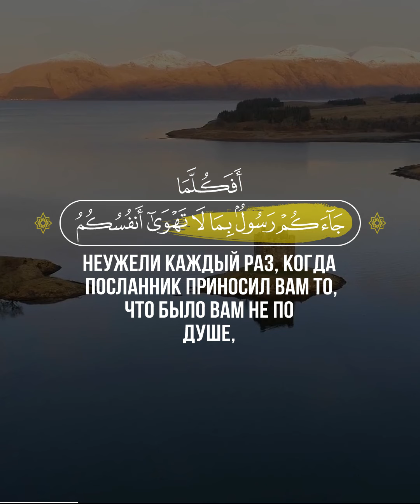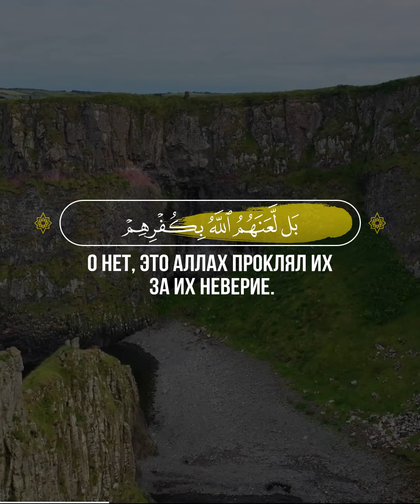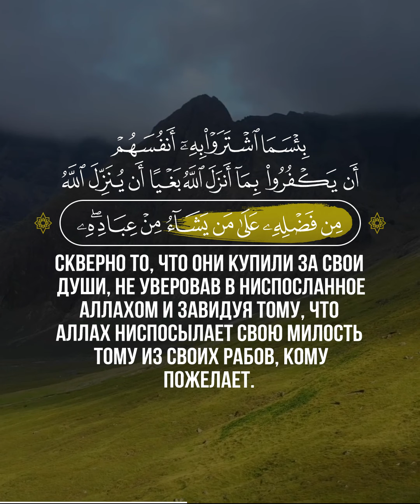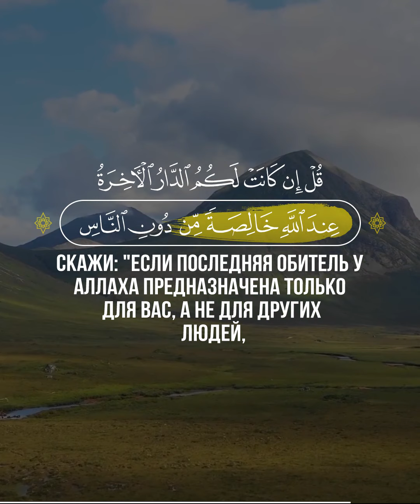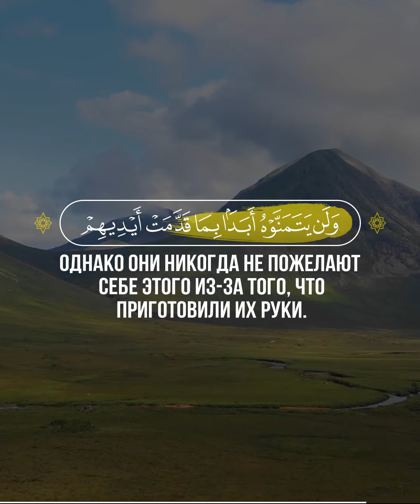📖 Аль-Бакара | 86-96 | 🎙 Чтец - Абдуллах Джейранбатан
86
Они купили мирскую жизнь за Последнюю жизнь. Их мучения не будут облегчены, и им не будет оказана помощь.
87
Мы даровали Мусе (Моисею) Писание и отправили вслед за ним череду посланников. Мы даровали Исе (Иисусу), сыну Марьям (Марии), ясные знамения и укрепили его Святым Духом (Джибрилем). Неужели каждый раз, когда посланник приносил вам то, что было вам не по душе, вы проявляли высокомерие, нарекали лжецами одних и убивали других?
88
Они сказали: "Сердца наши покрыты завесой (или переполнены знаниями)". О нет, это Аллах проклял их за их неверие. Как же мала их вера!
89
К ним явилось от Аллаха Писание, подтверждающее правдивость того, что было у них. Прежде они молили о победе над неверующими. Когда же к ним явилось то, что они узнали, они отказались уверовать в него. Да пребудет проклятие Аллаха над неверующими!
90
Скверно то, что они купили за свои души, не уверовав в ниспосланное Аллахом и завидуя тому, что Аллах ниспосылает Свою милость тому из Своих рабов, кому пожелает. Они навлекли на себя гнев, один поверх другого. Неверующим уготованы унизительные мучения.
91
Когда им говорят: "Уверуйте в то, что ниспослал Аллах", — они отвечают: "Мы веруем в то, что было ниспослано нам". Они не веруют в то, что явилось впоследствии, хотя это является истиной, подтверждающей правдивость того, что есть у них. Скажи: "Почему же раньше вы убивали пророков Аллаха, если вы являетесь верующими?"
92
Муса (Моисей) явился к вам с ясными знамениями, но в его отсутствие вы стали поклоняться тельцу, будучи беззаконниками.
93
Вот Мы заключили с вами завет и воздвигли над вами гору: "Крепко придерживайтесь того, что Мы даровали вам, и слушайте". Они сказали: "Слышали и ослушаемся". Их сердца впитали любовь к тельцу по причине их неверия. Скажи: "Скверно то, что велит вам ваша вера, если вы вообще являетесь верующими".
94
Скажи: "Если Последняя обитель у Аллаха предназначена только для вас, а не для других людей, то пожелайте себе смерти, если вы говорите правду".
95
Однако они никогда не пожелают себе этого из-за того, что приготовили их руки. Аллах ведает о беззаконниках.
96
Ты непременно убедишься, что они жаждут жизни больше всех людей, даже больше многобожников. Каждый из них желал бы прожить тысячу лет. Но даже долгая жизнь ничуть не отдалит их от мучений. Аллах видит то, что они совершают.